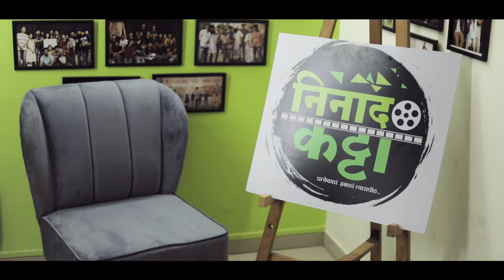प्रत्येकाचं हक्काच व्यासपीठ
" Featuring : Yogesh Kulkarni "

Ayush Production & Mk workstation present
Creative Team :
Govind Budhvant, Yogesh Tawar , Abhiamnyu Karlekar
Unnati Chavan & Vaibhav S Lamture
Produce By :
Mahesh Gayake , Babasaheb Patil
& Vaibhav S Lamture